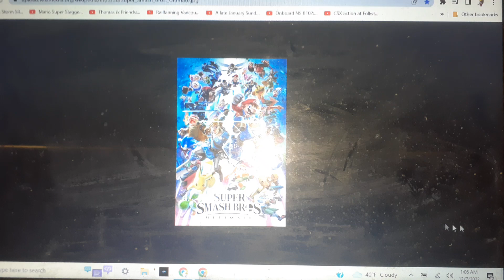Happy 4th Year Anniversary To Super Smash Bros Ultimate